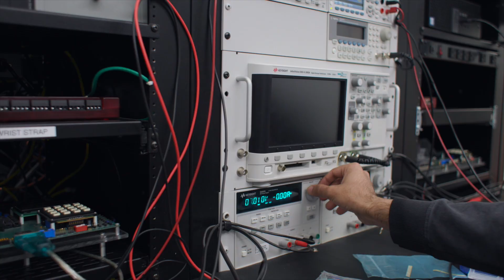Program Delivery at Seneca Polytechnic: In-Person Learning